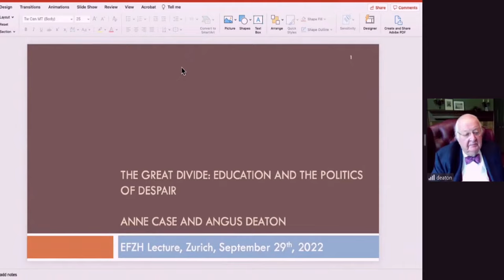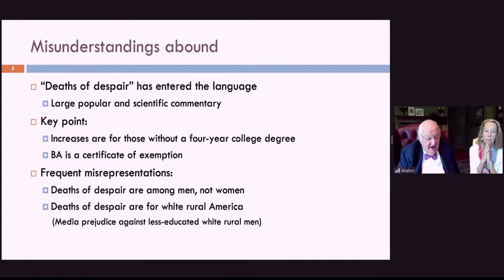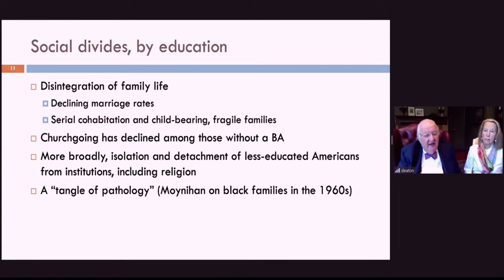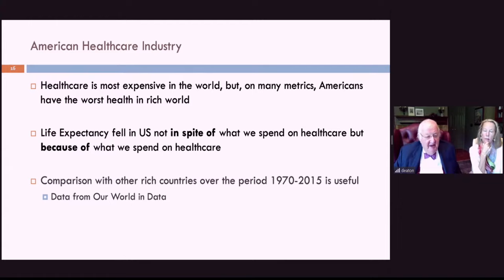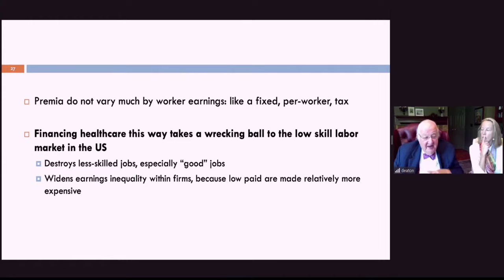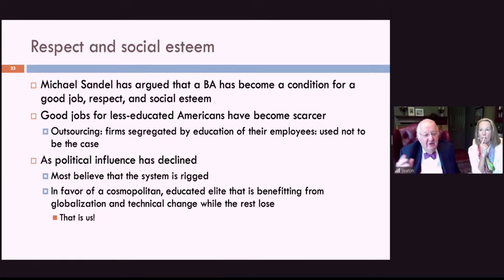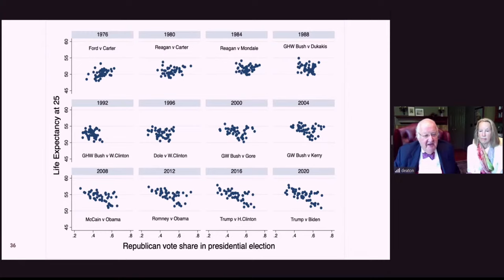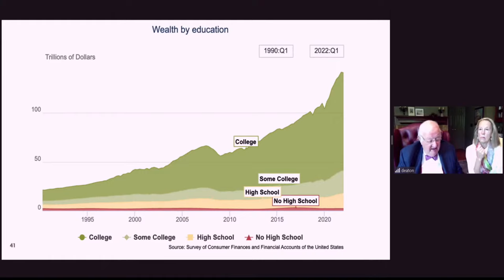"The Great Divide: Education and the Politics of Despair"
Anne Case and Sir Angus Deaton: "The Great Divide: Education and the Politics of Despair"

In recent decades, a frighteningly large and increasing number of people in the US died from drug overdose, suicide, or alcoholism.

What is the reason for the increasing number of deaths of despair? Why does capitalism – which has lifted countless people out of poverty over two centuries – no longer seem to work for them? What are the forces underlying these tragic developments? What can be done to reverse this trend?

To answer these questions, a deep understanding of the country’s past and current economic, social, health, and political state is required.

Prof. Dr. Anne Case and Nobel Laureate Sir Angus Deaton are leading international experts in their respective fields. Together, they possess impressive and comprehensive knowledge and will share their latest research findings on this pressing topic with us.

00:00 : Introduction by Ernst Fehr, Professor of Microeconomics and Experimental Economics (UZH)
01:31 : Key Note
42:17 : Q&A